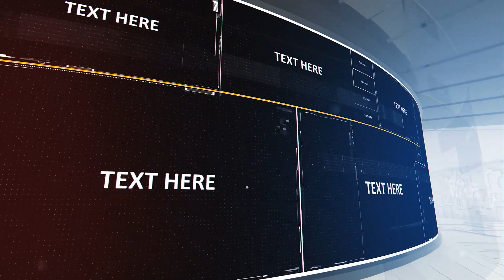Rotatus 4. After Effects Project on Videohive.net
Description:Hi, thanks that you are interested in this project. This powerful project can help you. It can be used for video about technics or modern technology. Also it will be good for your TV program about world news or some futuristic theme. Perfect for show about computers games. Project did with Cinema 4D and After Effects, but for use you will need only After Effects. Also you don’t need any third-party plugins.Modular structure.
Easy customization.
No plug-ins required.
1920×1080; 29.97fps.
The audio used in the example is “The Epicness” which is available for purchase.
Here second audio, that i used in the example:.
Video that you can see inside placeholders is not included in project, you can download theyand.
In this project i used fonts:,,.